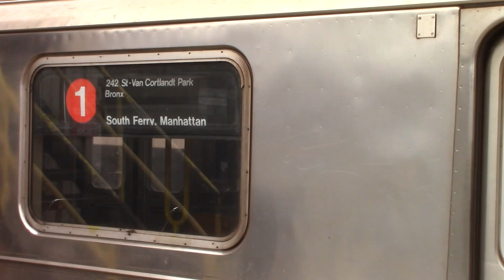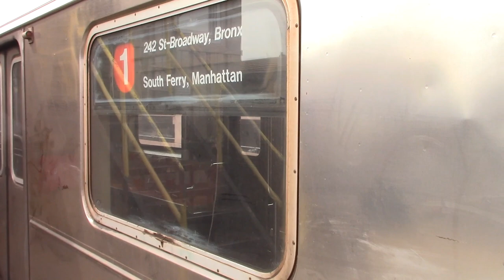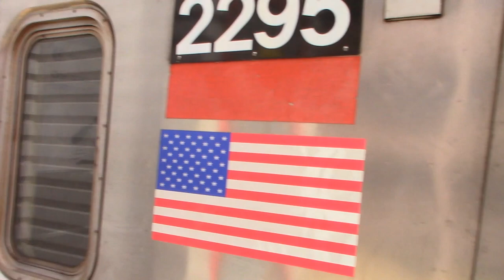IRT Broadway/7th Avenue Line: 242 St Track Switch action - NYC Subway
Track Switches in action at Van Cortlandt Park-242 St on the 1 Line

Videos clipped from the video "IRT Broadway/7th Avenue Line: 1 Trains at Van Cortlandt Park-242 St (R62, R62A) - NYC Subway"